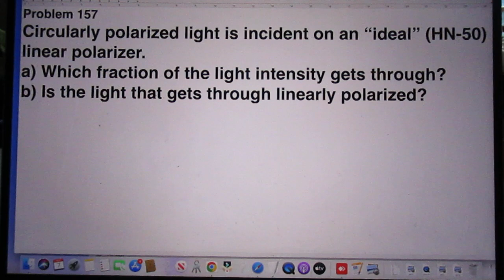Problem #157 Circularly Polarized Light.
Most light that does not go through a polarizer is absorbed, not reflected as I mentioned;
only some is reflected.